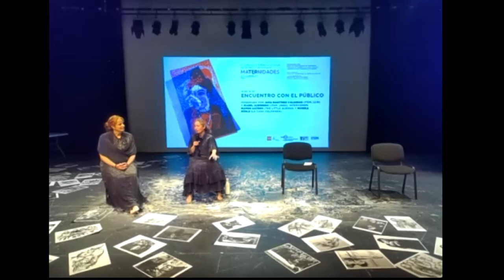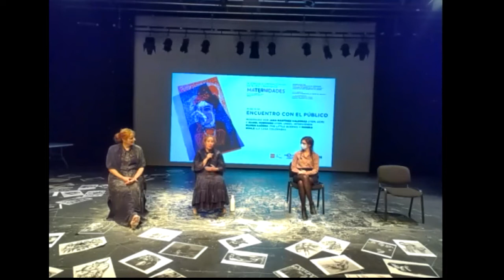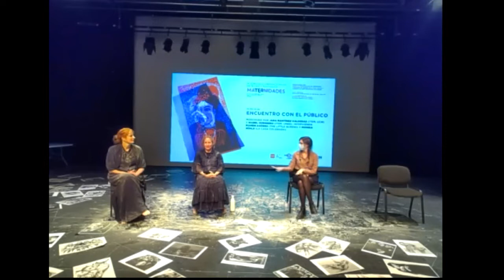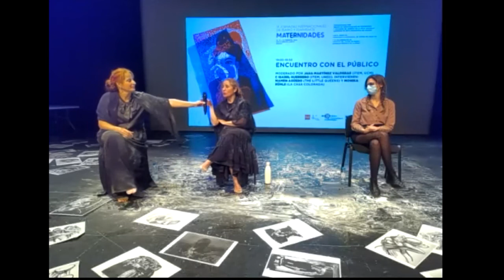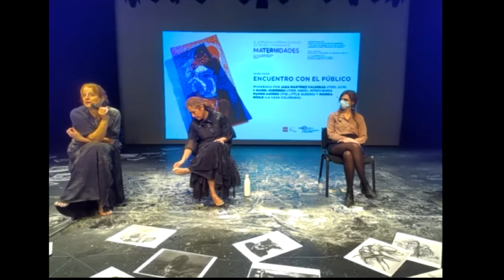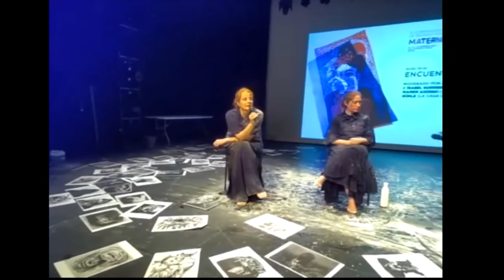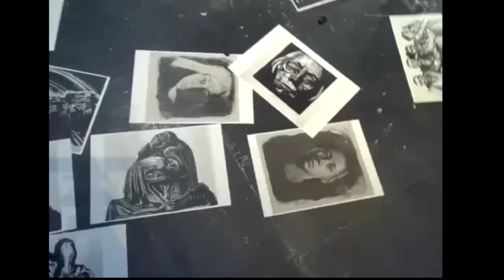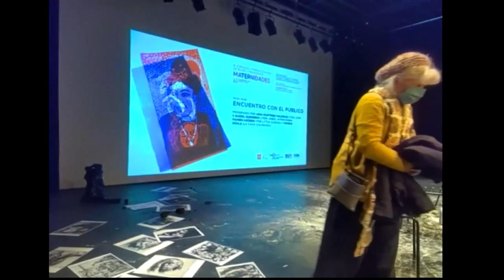05 03 ENCUENTRO CON EL PUBLICO Monika Ruhle Mamen Aguero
05 03 ENCUENTRO CON EL PUBLICO Monika Ruhle Mamen Aguero